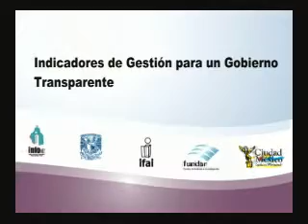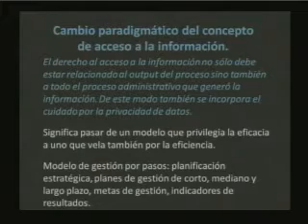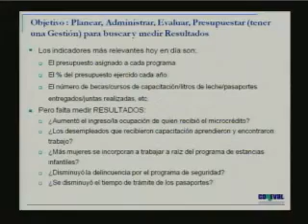Cápsula M3: Indicadores de gestión para un gobierno transparente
3er. Seminario Internacional "Hacia una nueva generación de la transparencia"